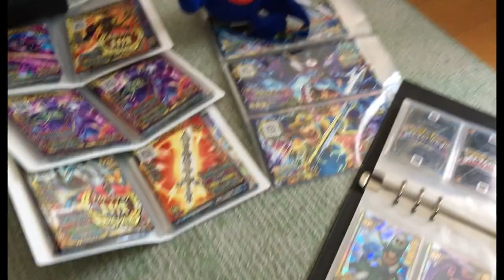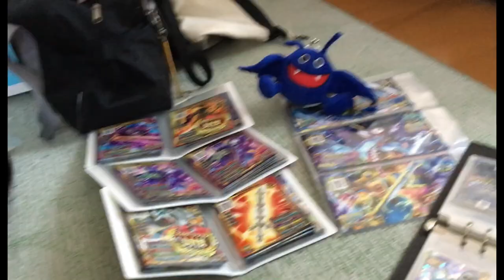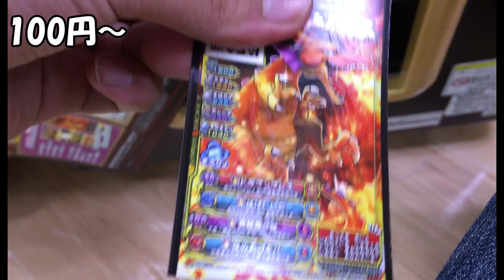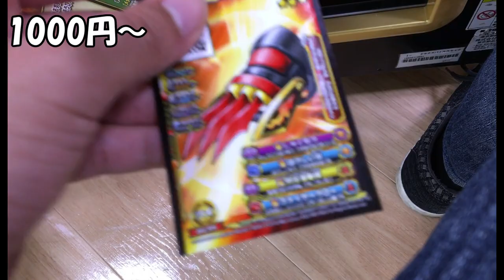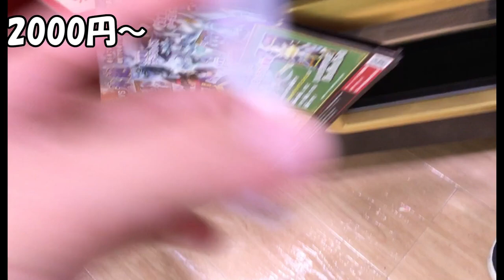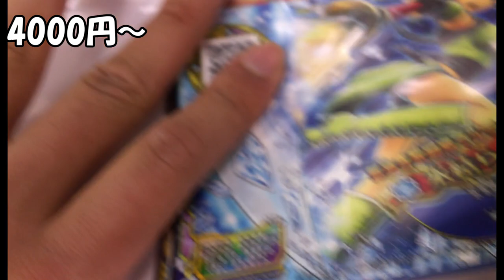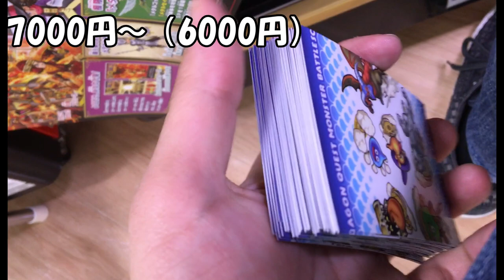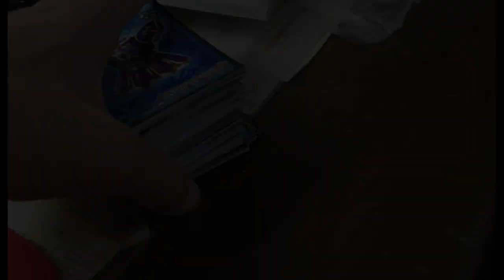【スキャバト】【実写】超6弾を100回連続で引くつもりだったんだ……初めは……【ふくびき】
実は弾が変わることにいつも連コインしてるんです。
動画にするのは初めてになりますね。

子供が泣くモード　福引モードをただひたすらにやっていく動画です。
ちゃんと闇までみせるので最後までご覧ください。